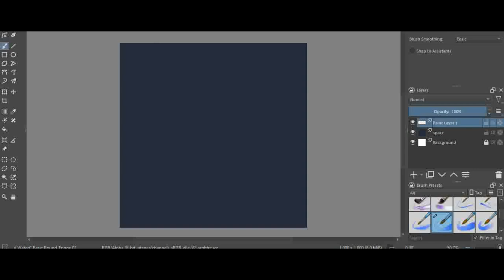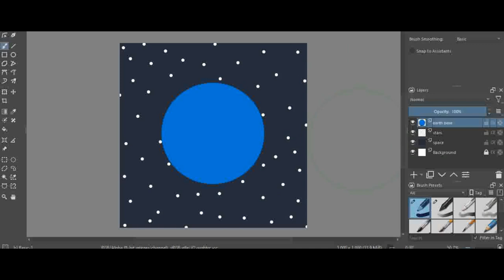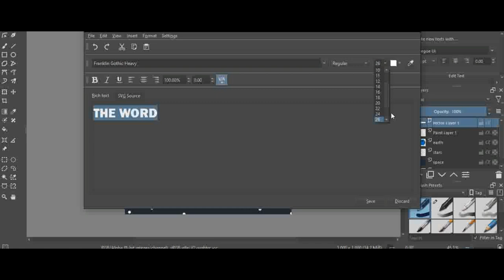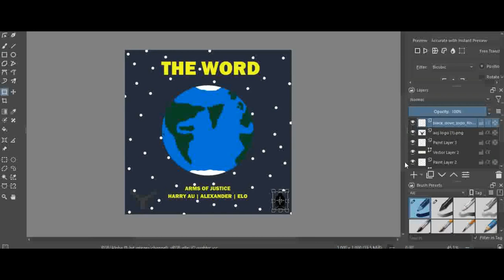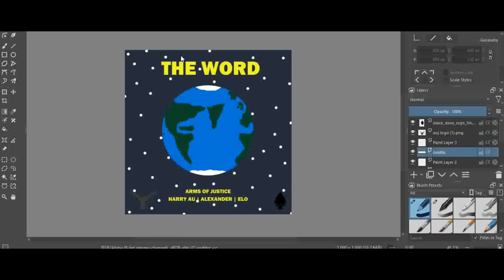Arms Of Justice - The Word (Pseudo Video) ft. Harry AU, Alexander, Electric Light Orchestra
[Official audio of "The Word" by Arms Of Justice feat. Harry AU, Alexander, and Electric Light Orchestra.]

"The Word" is a bass-backed acoustic-influenced track about perseverence for all. The song samples "All Over The World" (from 'Xanadu') by Electric Light Orchestra. "The Word" will appear on my future playlist 'New Sound, Old Style'.

Sites / software used to create this song:
- LMMS
- MixPad Multitrack Recording Free

Samples: "All Over The World" (from 'Xanadu') by Electric Light Orchestra
LYRICS:

[Intro: Electric Light Orchestra]
Everybody everywhere is gonna feel it tonight
Oh-oh-oh-oh-oh-oh
(Ba, ba, ba) oh-oh-oh-oh-oh-oh
*static*

[Link: Jeff Lynne]
There's gonna be a, there's, there's gonna be a party {x4}

[Hook 1: Jeff Lynne]
All over the world
Everybody got the word

[Verse 1: Harry AU + (Jeff Lynne)]
A short time, we been out of it
So not that long we been out a bit
You gotta scrape dirt if you want to shine
I knew one day the gold would be mine
They see me upfront, I'm the star of my show
And you can do the same; don't forget it, my bro
We on the go (There's gonna be a party all over the world)
I'm a wicked mothertrucker from the southside
When I come up, it's a promise; man never hide
I shut all my haters up, turn 'em to a mime
Never want it from the start; never have the time
Kick it old school like an OG in the new
Only here for the compotent supportive few
You now in view (There's gonna be a party all over the world)

[Hook 2: Jeff Lynne + (Harry AU and Alexander)]
Everybody got the word (The word!)

[Verse 2: Alexander + (Jeff Lynne)]
I been workin' non-stop to be the illest
All my homies know I've always been the trillest
You never know what's on the other side 'til you make it
So be yourself in everything you do n never fake it
Beatin' all the lows runnin' up to the highs
Even if it takes a million tries
A legend never dies (There's gonna be a party all over the world)
Can I hear it from my people once more?
Up another level as I get the top score
Wheel-spin a sucker as I pump up the jam
Hella speed make a brotha supersonic like damn
Thrown away the stress; brung it all the way down
On the throne, I be rockin' my crown
All these suckers be a clown (There's gonna be a party all over the world)

[Hook 3: Jeff Lynne + (Harry AU and Alexander)]

[Interlude: Jeff Lynne]
There's gonna be a party, party, party, party {x4}

[Hook 4: Jeff Lynne + (Harry AU and Alexander)]

"All Over The World" by Electric Light Orchestra was released through MCA and Jet.